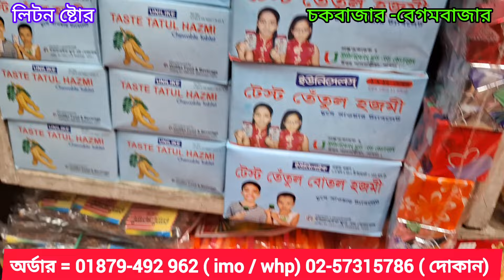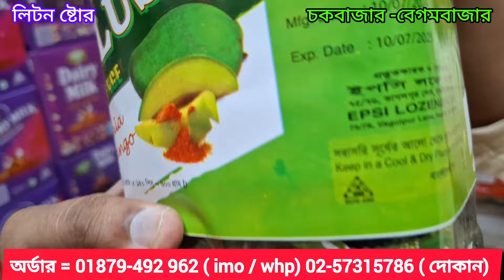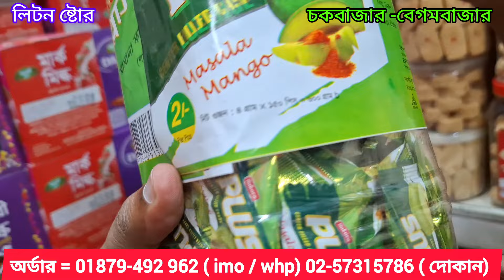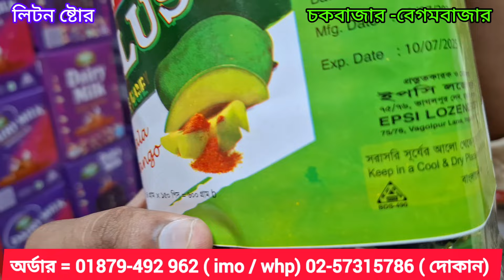মুদি আইটেমের লাভজনক ব্যবসা। মনোহারী পাইকারি বাজার ঢাকা বেগমবাজার। chocolate price in Bangladesh 2024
লিটন স্টোর ঢাকা চকবাজার বেগমবাজার 👉২/১ ফয়েজ ম্যানশন ফোন = 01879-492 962 / 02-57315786 ( whp)

আমাদের ফেসবুক পেজে  লাইভ ভিডিও দেখতে

 / damjantechai.  .  সবার আগে ভিডিওটি পেতে  আমাদের ফেসবুক পেইজ টি ফলো দিয়ে রাখুন

দাম জানতে চাই চ্যানেল  link :

 / দামজানতেচাই

বেলুন মাজুনি ব্রাশ চকলেট কলম স্যালইনসহ মুদি দোকানের সকল আইটেম পাবেন এখনে। মনোহারি পাইকারি মার্কেট]

chocolate price in bangladesh,snickers chocolate,chocolate,চকলেট,paikari market in dhaka,indian chocolate business in bangladesh,dark chocolate price in bangladesh,চকলেটের পাইকারি বাজার ঢাকা,kit kat chocolate,চকলেট পাইকারি মার্কেট বাংলাদেশ,chocolate wholesale market in bangladesh,
dairy milk chocolate,chocolate business,পাইকারি চকলেট বাজার ঢাকা,ডেইরি মিল্ক চকলেট,kitkat chocolate price in bangladesh,chocolate price,chowk bazar chocolate market,dark chocolate price,
chocolate price in bangladesh,dairy milk,
dairy milk chocolate,চকবাজার পাইকারি মার্কেট,wholesale market in bangladesh,
chocolate wholesale market in bangladesh,
ডেইরি মিল্ক চকলেট,
dairy milk,চকবাজার পাইকারি মার্কেট,
চকলেটের পাইকারি বাজার ঢাকা,
chocolate price,
dairy milk chocolate price,
পাইকারি চকলেট বাজার ঢাকা,চকলেটের পাইকারি বাজার ঢাকা,
how to make chocolate,
dairy milk chocolate price in bangladesh,
চকলেট পাইকারি মার্কেট বাংলাদেশ,
dark chocolate,ডেইরি মিল্ক চকলেট,
dark chocolate price in bangladesh ,
বিদেশি চকলেট,পাইকারি চকলেট বাজার ঢাকা,
foreign chocolate,chocolate wholesale market in banglades,chocolate price,bangladeshi chocolate,
indian chocolate business in bangladesh,
wholesale market in bangladesh,
wholesale chocolate market in bangladesh ,
videshi chocolate,
বিদেশি চকলেটের পাইকারি বাজার,
chocolate price in bangladesh,
chocolate paikari bazar,
chocolate business bangladesh,
chocolate box price in bangladesh,
gift box wholesale market dhaka,
foreign chocolate in bangladesh,
chocolate business bangladesh,
চকলেট দাম,চকলেট বক্সের দাম,
দামি চকলেট,
কম দামি চকলেট ,
চকলেটের হোলসেল মার্কেট বেগম বাজার,
 চকলেটের ব্যবসা,
চকলেটের পাইকারি বাজার,
chocolate business bangladesh,
bangladeshi chocolate,
dairy milk chocolate wholesale price,
চকলেটের পাইকারি বাজার চকবাজার,চকবাজার চকলেট দাম,চকলেট দাম ২০২৪,মুদি ব্যবসা,মুদি আইটেম,মুদি হোলসেল বাজার,মুদি আইটেম পাইকারি বাজার, মুদি দোকানের হোলসেল বাজার,বেগমবাজার মুদি দোকান,  chocolate price in Bangladesh, chocolate wholesale market Chawkbazar, modi dokan wholesale market in Bangladesh, modi dokan item kothai paben